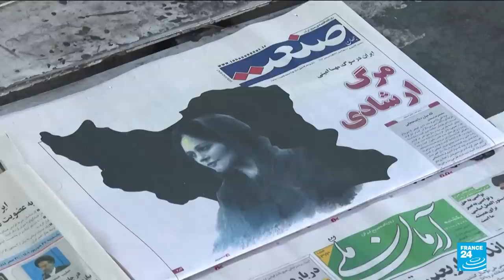One month after Mahsa Amini’s arrest, Iran protests take deadly toll • FRANCE 24 English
On September 13, Mahsa Amini was arrested by Iran’s morality police in Tehran for allegedly breaching the country’s severe dress code for women. Days later, the 22-year-old Iranian woman died in custody, triggering mass protests and crackdowns that have claimed more than 100 lives, according to a human rights group. The discontent has spread, posing a serious challenge to the Islamic republic.